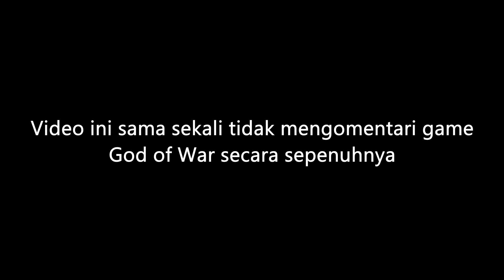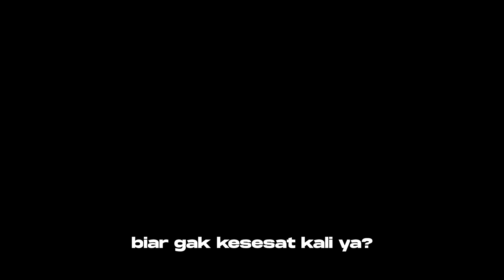God of War 1 (Tapi Komentatornya Bodoh Semua)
Gameplay: God of War 1 [Episode 1]

\| DESKRIPSI VIDEO |\
Karena baru-baru ini gua mencoba series dari God of War, salahnya gua adalah belum menamatkan dari yang pertamanya dulu. Meskipun terbilang game yang lebih old ketimbang series keduanya, God of War 1 rupanya hampir memiliki mekanik dan gameplay yang terasa sama “smoothnya”. Game ini adalah yang pertama kalinya gua lihat pada saat menjelajah rental PS2 di sekitar rumah. Emang sih jelajah kemana-mana waktu itu, tapi mainin nih game bener-bener baru kali ini wkwk.